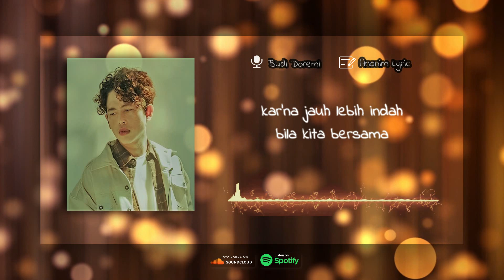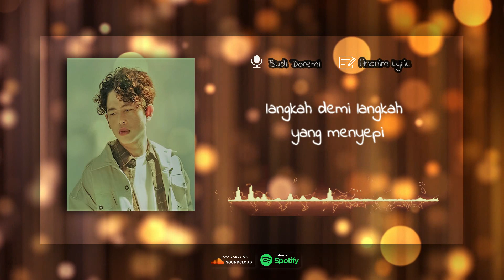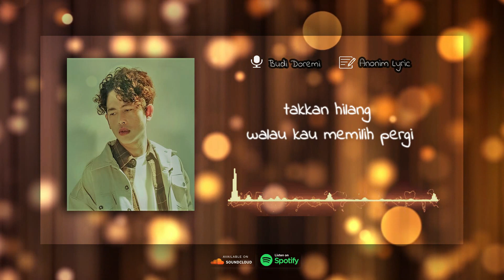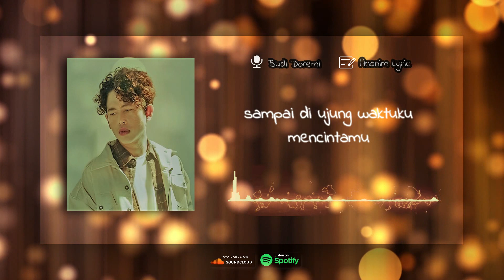TAK KAN HILANG - BUDI DOREMI (lirik Lagu)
Artis        :    Budi Doremi
Title        :     Tak Kan Hilang
📝 Lirik:
Jangan pergi dari diriku
Tak sanggup harus hidup tanpamu
Kar'na jauh lebih indah
Bila kita bersama
Seperti yang terjadi kemarin
Kini harus aku lewati
Langkah demi langkah yang menyepi
Membalut luka lagi
Yang kutahan hingga kini
Habis sudah nafasku
Menyebutmu namamu, ho-oh
Takkan hilang cintaku padamu
Takkan hilang walau kau memilih pergi
Takkan hilang
Sampai di ujung waktuku
Mencintamu
Tak terganti
Padamu, wo-oh-oh-oh-ho, ho-oh
Takkan hilang
Takkan hilang
Takkan hilang
Takkan hilang
Mencintamu

Composed by: Budi Syahbudin
Producer: Morin Chandra
Music Produced & Arranged by: Ari Renaldi
Label: dr.m
Publisher: drp

Terimakasih.. enjoy n GBU :)